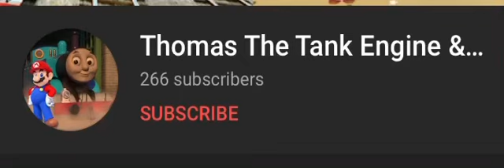I Spyscribed to Thomas The Tank Engine & Super Mario Fan